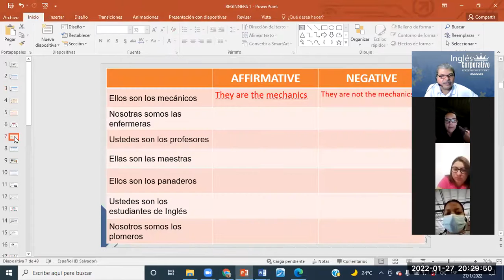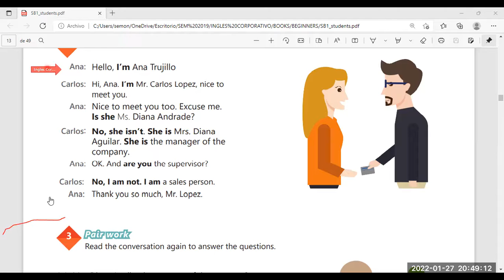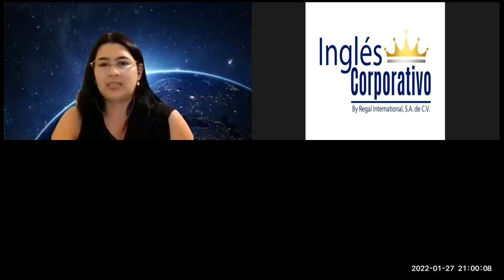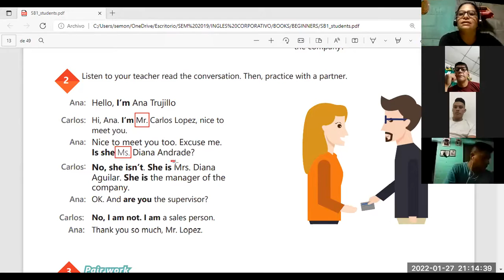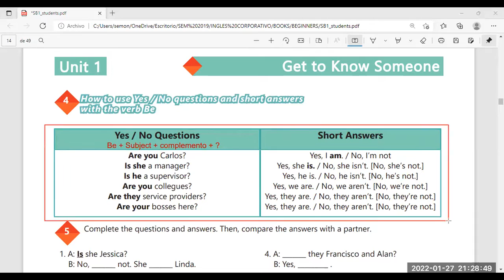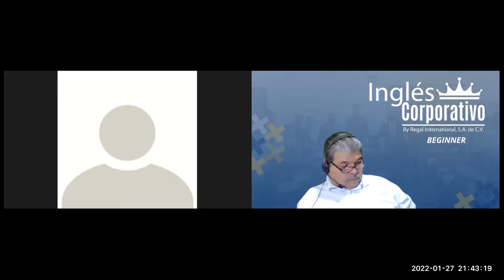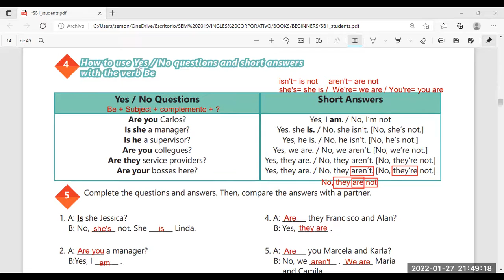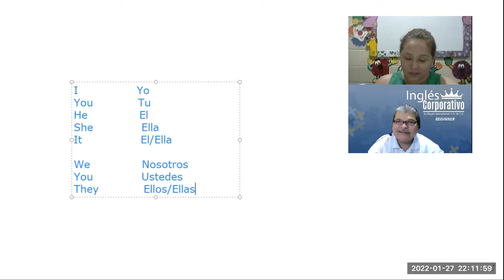Ingles Corporativo-Videoconferencia #3 THE ALPHABET.